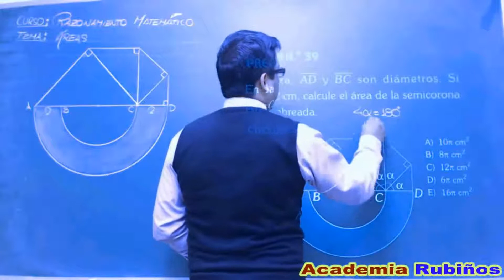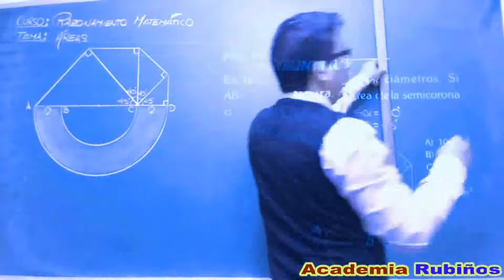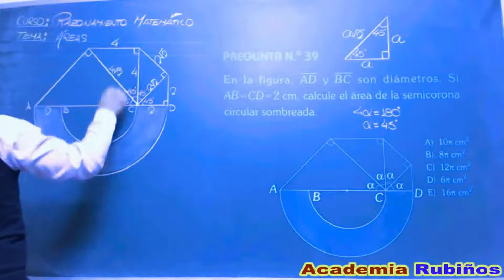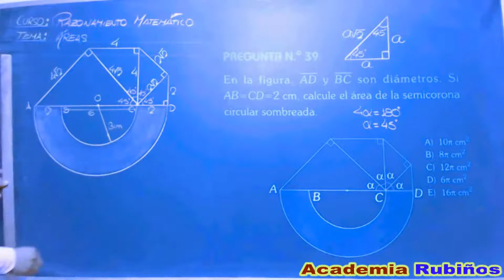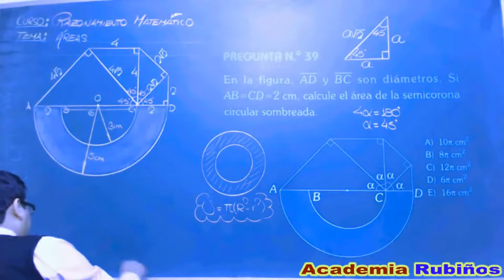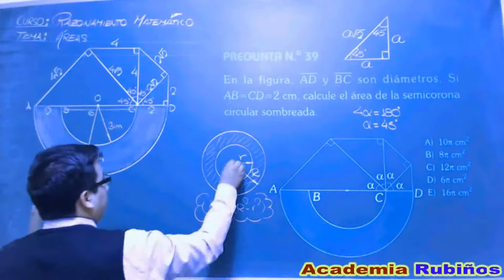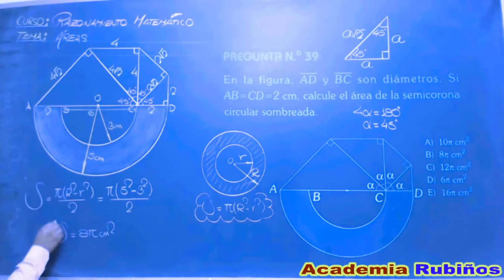Examen Admisión Universidad Áreas de Regiones Sombreadas Solucionario SAN MARCOS Geometría UNMSM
Áreas de Regiones Sombreadas problema resuelto  de Razonamiento geométrico , geometría - Matemáticas

En la figura, AD y BC son diámetros. Si
AB=CD=2 cm, calcule el área de la semicorona
circular sombreada